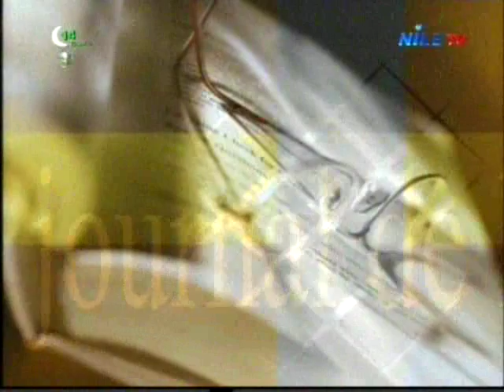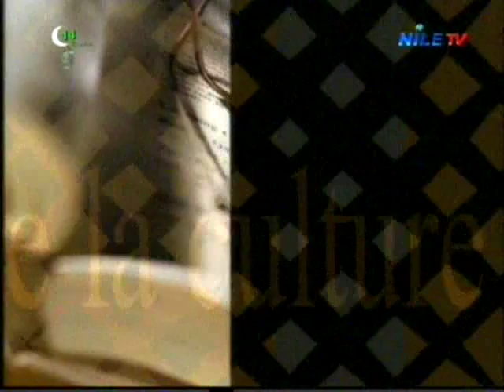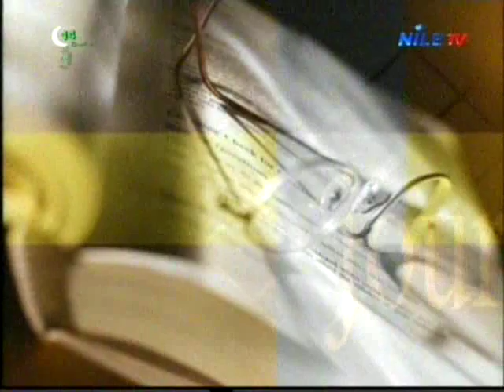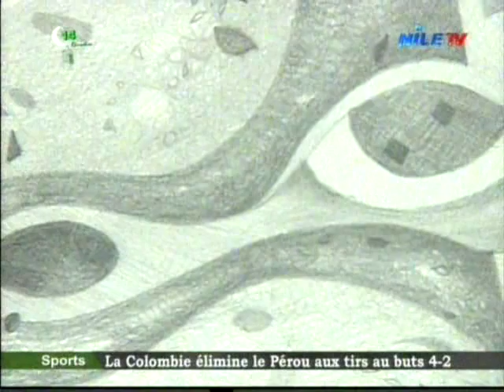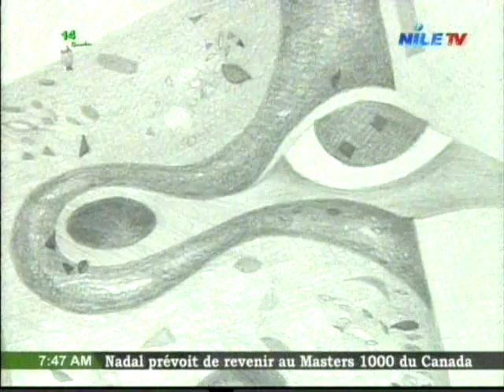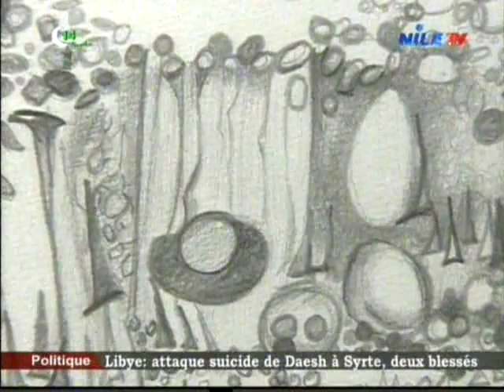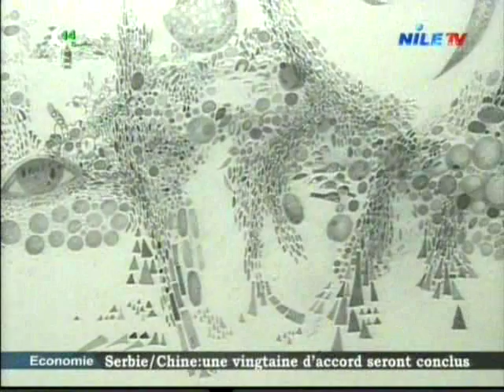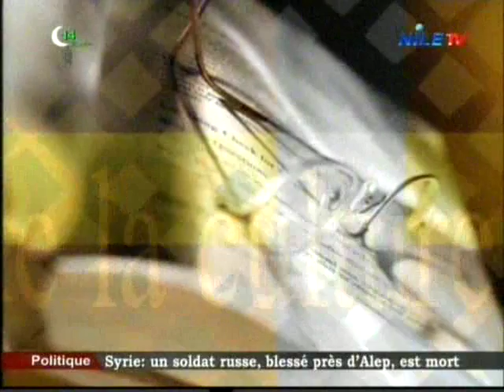Journal de la Culture 18 6 2016